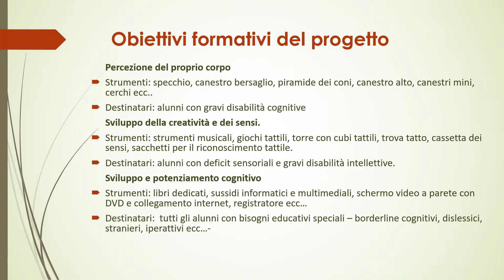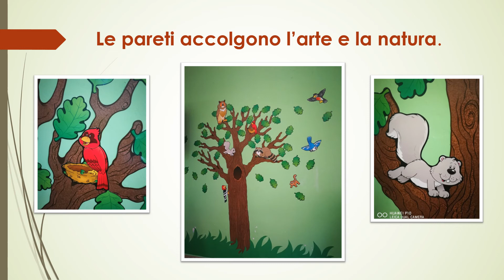IL LABORATORIO DEI PICCOLI